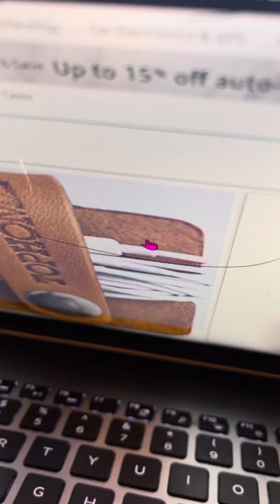7/23/21 Cord organizer for earbud holder stolen from my desk or hid well by Derby tenant.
Location 5640 Santa Monica Blvd in Los Angeles next to Gold Diggers